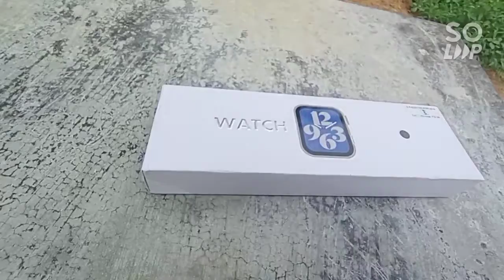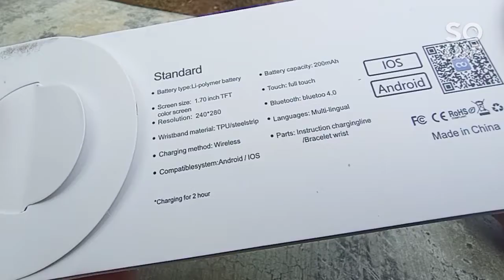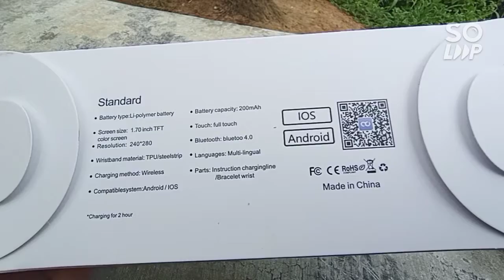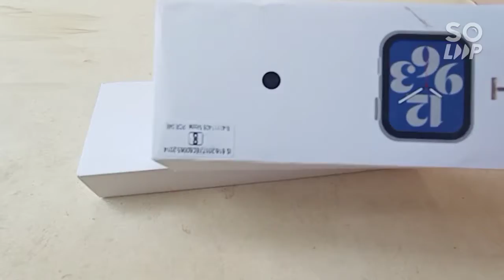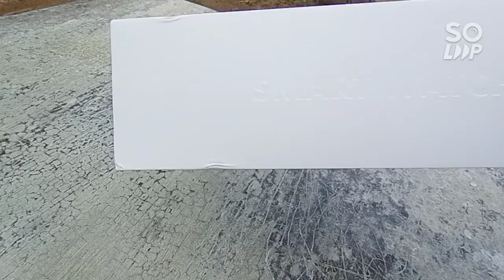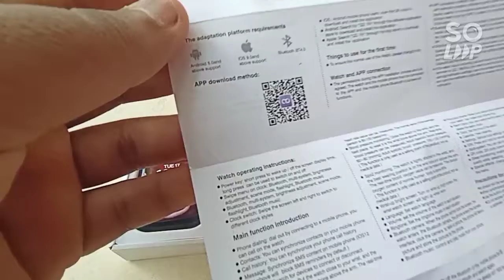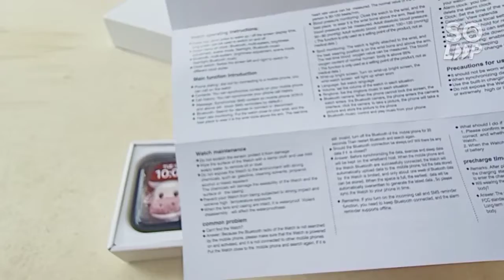new k16 apple logo watch series 6 2021 new product പൊളി സാധനം buying link in description 👍👍👍👍👍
onam offer

channel name

happy onam